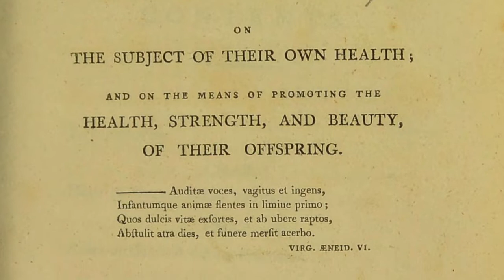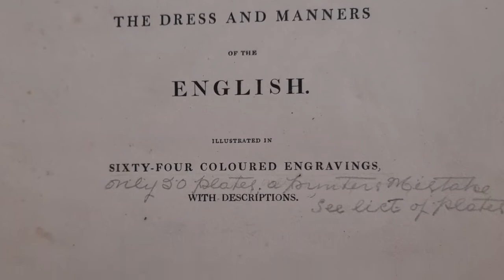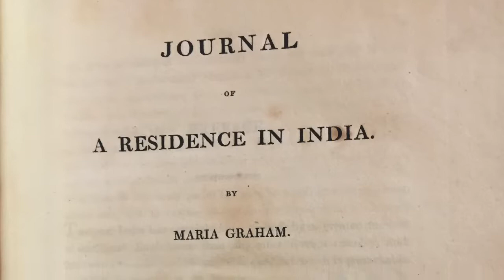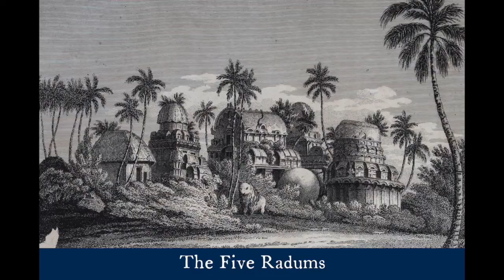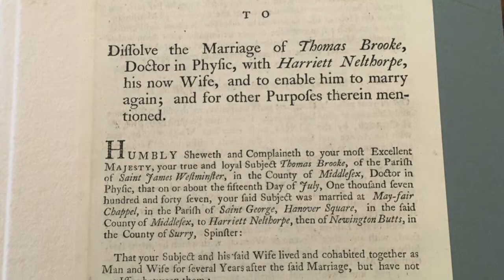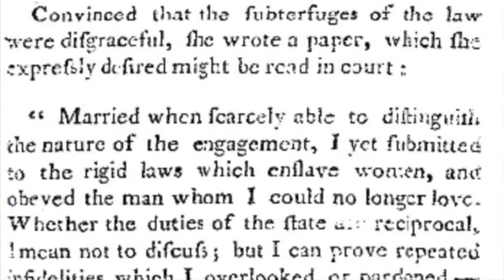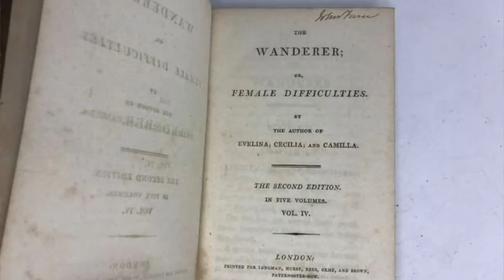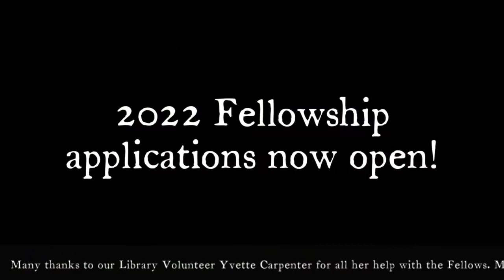Chawton House Visiting Fellows, 2021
Visiting Fellows Charlotte Goodge, Sabina Akram and Alison Daniell talk about the research they undertook, and their experiences as Visiting Fellows in August 2021.